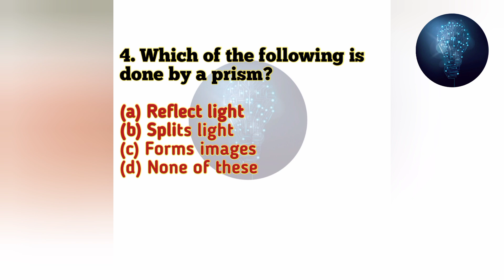PHYSICS || M.I. QUIZ || FROM [(LIGHT) VII]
Hello guys,

               So, Inh 10 questions ka answer ap sab comments Karka bataia. orh Jis jis ka sob answer correct hoga uska comment Kia Jaya answer ko screenshot lekhar dikhaya Jaya ga . or to or uska account ko ham 5 video me tag bhi karanga .
By- Soumyajit
        Ishan